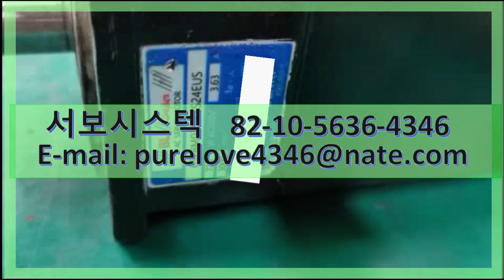SANYO DENKI AC SERVO MOTOR 65ZBM030HXS24EUS SERVO REPAIR